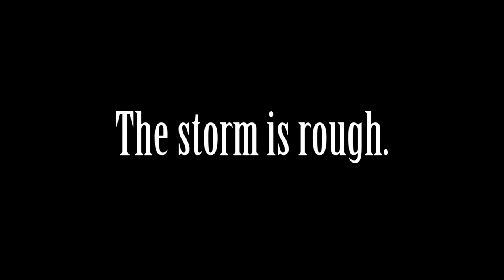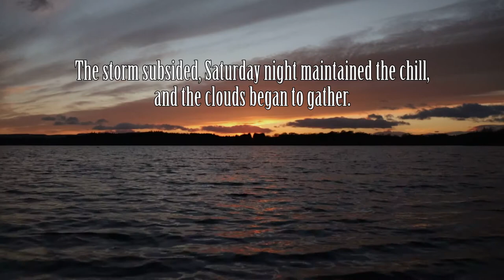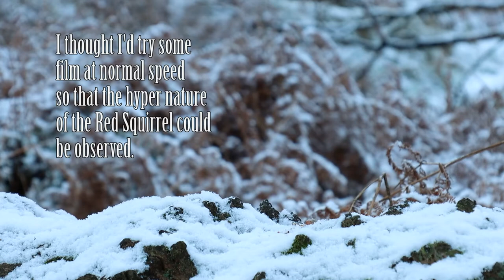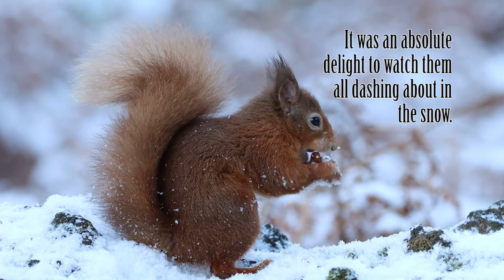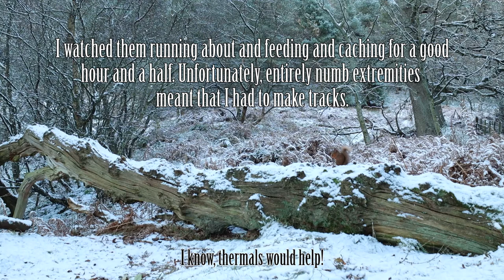Red Squirrels Enter Winter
Towards the end of November, 2021 finally began to feel like it was entering something like winter. The first named storm of the season, Storm Arwen, arrived on November 26th bringing with it intense gusts of wind and then dragging over a calmer cold front that wrapped up the month. I went to check on the Red Squirrels before the windiest night of the year set in and found a skittish bunch indeed.

The morning after this storm of wind, I discovered that Arwen had brought down some significant trees around the loch. I was a little worried that if those trees could have come down, then so could the oaks at Vane Farm that the Red Squirrels spend so much of their time in...

And it wasn't the end of weekend trials yet! As the storm's winds died down, a great cold settled in. Alright, -3°c isn't exactly the coldest, but given the state of our winters and climate change these days, the change from mild to sub-zero certainly felt significant. For some of the younger Reds, this would be their first taste of winter.

(Note - had I realised The Tuftmaster would have been so prominent after earlier, rare sightings, I'd have though up a cooler name. Can't change it now though!)

Looping ambience built from various Ghosthack audio bundles.